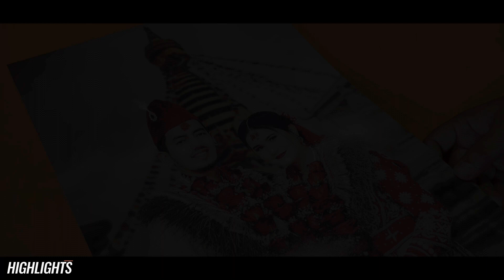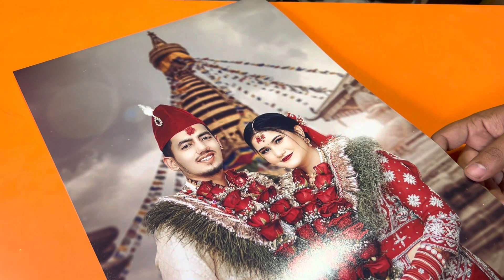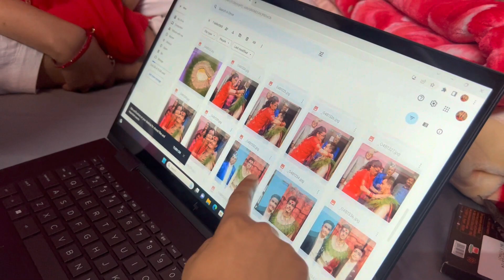LAI SURPRISE GIFT DIYIO II @IXCHITABIXCHITA KO TIKTOK VIDEO PANI KHICHIYO